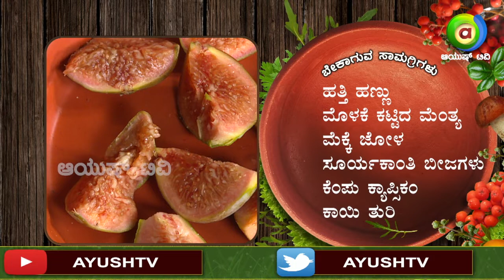PCOD ಸಮಸ್ಯೆಗೆ ಹತ್ತಿ ಹಣ್ಣಿನ ಮಿಶ್ರಣ || Aaharave oushadi